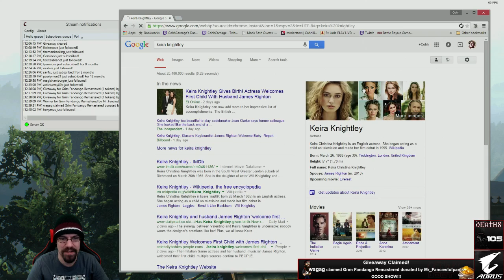CohhCarnage Plays The Witcher 3: Wild Hunt (Mature Content) - Episode 99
Cohh Begins His Adventure Through The Epic Witcher 3: Wild Hunt With The Goal Of Doing Everything The Game Offers.